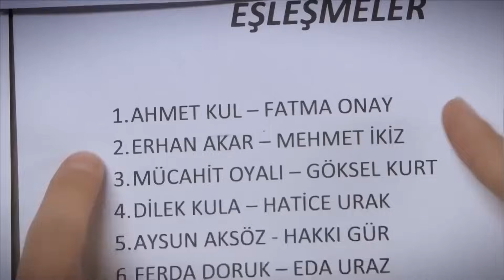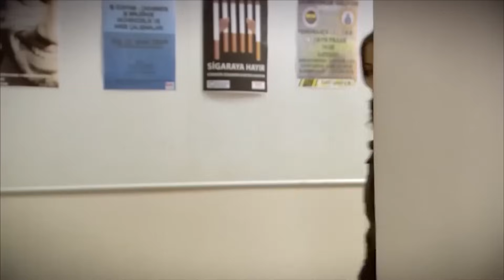Most Viewed Videos Of 2023 Part 2 - The Girl Named Feriha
Most Viewed Videos Of 2023 Part 2 - THE BEST OF 2023

Production: Fatih Aksoy
Director: Merve Girgin Neslihan Yeşilyurt
Screenplay: Melis Civelek, Sırma Yanık